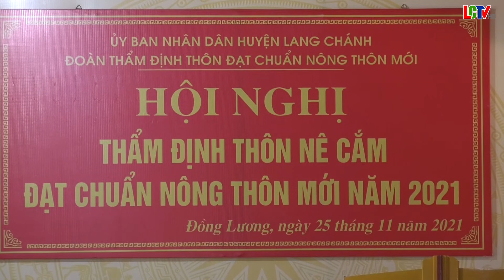Kiểm tra, thẩm định thôn Nê Cắm và Xuốm Chỏng đạt chuẩn nông thôn mới năm 2021.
Sáng 25/11, Đoàn thẩm định xây dựng NTM huyện do đồng chí Lê Đức Tiến- Ủy viên BTV Huyện ủy, Phó Chủ tịch UBND huyện, Phó Ban chỉ đạo NTM huyện làm trưởng đoàn, đại diện các ban ngành cấp huyện đã tiến hành kiểm tra, thẩm định, xét công nhận thôn Nê Cắm và Xuốm Chỏng xã Đồng Lương đạt chuẩn NTM năm 2021. Tham gia buổi thẩm định có lãnh đạo Đảng ủy-UBND- UBMTTQ, các ban ngành đoàn thể xã Đồng Lương, Ban thôn và đại diện các hộ dân 2 thôn Nê Cắm, Xuốm Chỏng.